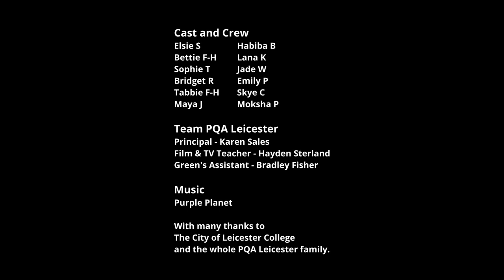Smiles - PQA Leicester Green AM Group 2 - PQA Film Festival 2023